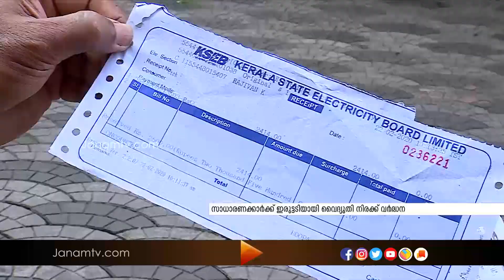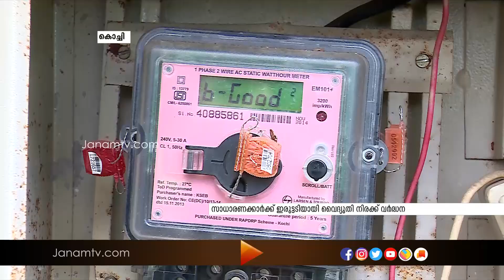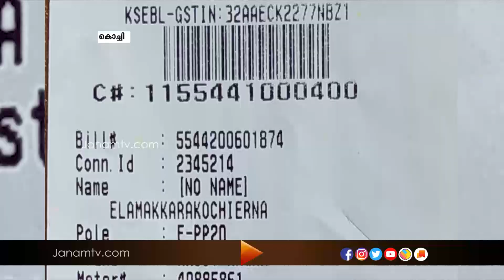കൊറോണ കാലത്തെ വൈദ്യുതി നിരക്ക് വർധന സാധാരണക്കാർക്ക് ഇരുട്ടടിയാവുന്നു